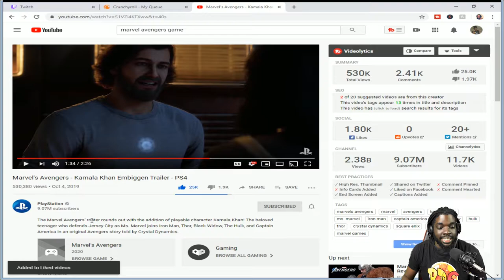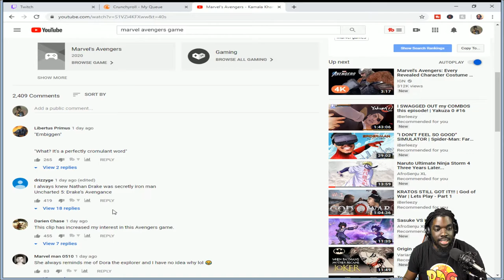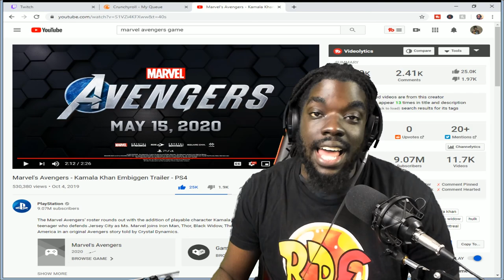Big Foot Ahh Girl | Marvel's Avengers - Kamala Khan Embiggen Trailer - PS4 | Reaction